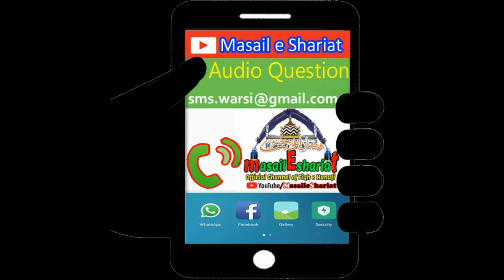Travel Agency Ka Kam karna | Koi Saman Mangwaye To Zyada Paise Lena Kaisa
(NEWS & Update) 📰 📅⏰
Aane Wali Videos & Live Timing Dekhen

saman ke zada paise lena
travel agent in islam
shariat me travel agency ka karobar
kya car book karke zyada paise lena
saman ke zyada paise lena
travel brocker in shariat